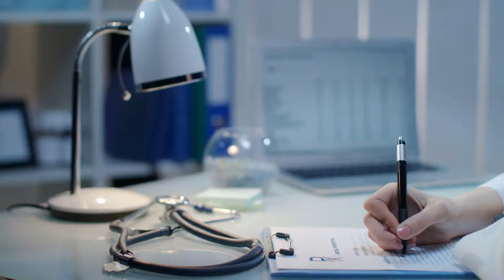Gorilla Gives Unusual Birth - When Zoo's Vet Sees It, He Bursts Into Tears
In the heart of Franklin Zoo, something extraordinary unfolded as Bella, the resident gorilla, went into labor. The anticipation among the zookeepers was palpable, but when the vet, Dr.